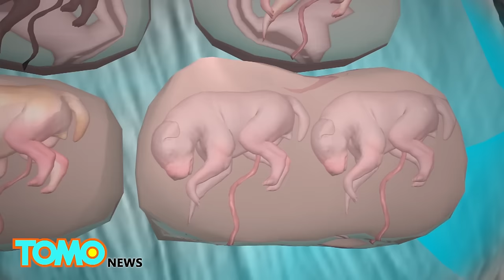Anjing kembar identik pertama di dunia - Tomonews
TELAH DITEMUKAN SEPASANG ANAK ANJING KEMBAR IDENTIK PERTAMA DIDUNIA

Kembar identik yang cukup jarang terjadi pada manusia, dengan perkiraan hanya satu dari 250 wanita yang melahirkan mereka.

Tapi jika Anda berpikir bahwa itu langka, pertimbangkan bahwa dunia sebelumnya belum pernah menemukan satu set anak anjing kembar identik, hingga sekarang.

Dokter hewan di Afrika Selatan membuat penemuan ini ketika ia melakukan bedah Caesar di Wolfhound Irlandia.

Anjing yang hamil melahirkan tujuh anak, tetapi tidak seperti anjing pada umumnya, terdapat keanehan yang belum pernah terjadi sebelumnya.

Walaupun ada tujuh anak anjing, hanya ada enam plasenta. Sepasang anjing berbagi satu plasenta!

Di dalam, masing-masing dari dua anak jantan ini memiliki tali pusar yang terhubung ke satu plasenta untuk menerima makanan dari ibu mereka.

Ketika dokter hewan memeriksa kedua anak anjing setelah lahir, ternyata mereka memang kembar identik.

Tes dalam tahap awal mengkonfirmasi hal ini, Yang memberikan lampu hijau pada komunitas ilmiah untuk menyatakan anak anjing ini,

Cullen dan Romulus, sebagai kembar monozygotic pertama didunia yang pernah dikonfirmasi, seperti yang diterbitkan dalam jurnal reproduksi hewan domestik pada tanggal 22 Agustus.

Sekarang, terjadinya genetik kembar memanjang ke tiga spesies di bumi, anjing, manusia, Dan armadillo.